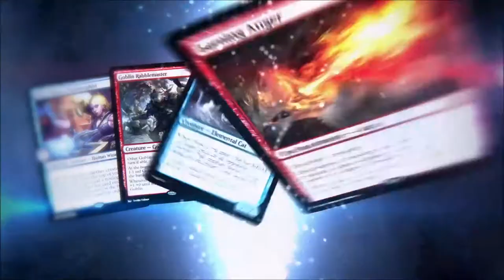Magic 2015 E3 2014 Gameplay Trailer